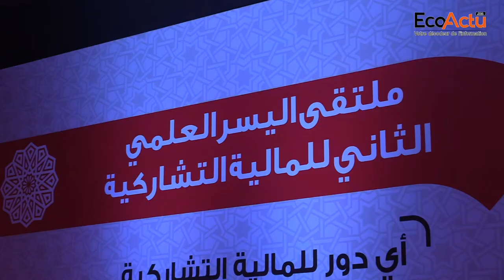"Deux ans après, l'heure est au bilan"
Le colloque "Rôle de la finance participative dans le domaine économique"  intervient après le franc succès qu’ait connu le premier tenu en avril 2017, un peu avant le lancement de la finance participative au Maroc.